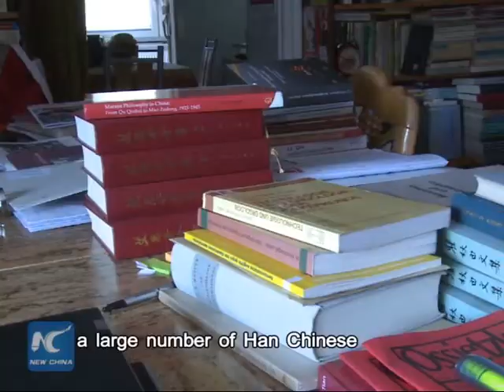A German ethnologist's Tibet impressions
German ethnologist Ingo Nentwig spent more than a month in 2002 in Tibet.
   There, Nentwig engaged people from all walks of life to get a comprehensive view of Tibetans' way of thinking.